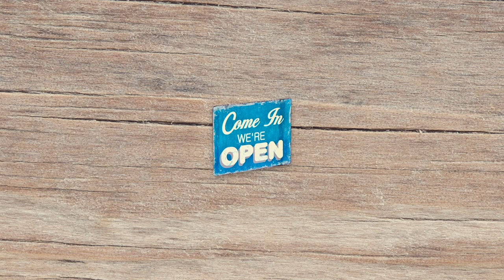Help Phyllis Stop Her Husband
Bob can't stop telling the same bad jokes to every waiter, waitress and cashier. Phyllis can't take it anymore.

Here's the Lighting Kit I use
Here's the Rode Mic I use
I edit on Adobe Premiere and After Effects on the Adobe Creative Cloud

My wife, Andrea, styles the lady characters and helped direct this episode! Follow her on Instagram @andreakelley